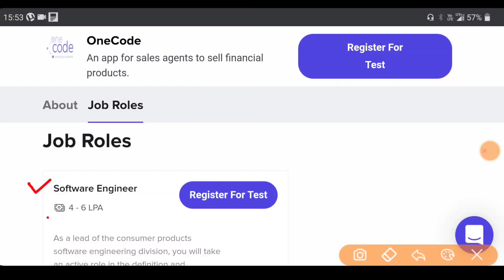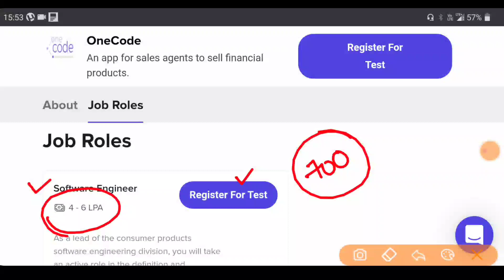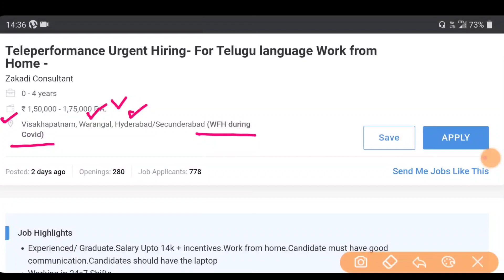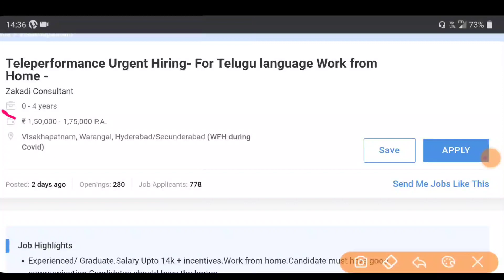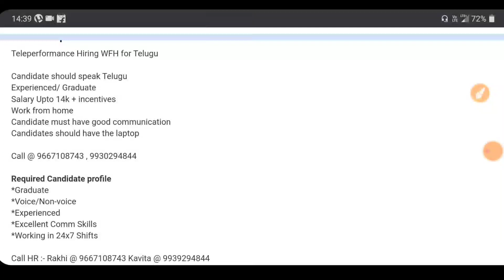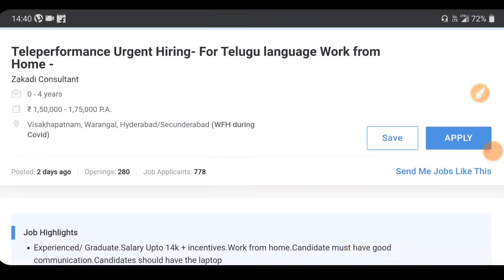తెలుగు వారికి బెస్ట్ జాబ్స్ | Latest work from Home jobs Recruitment 2022 | Latest jobs in Telugu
Jr Assistant